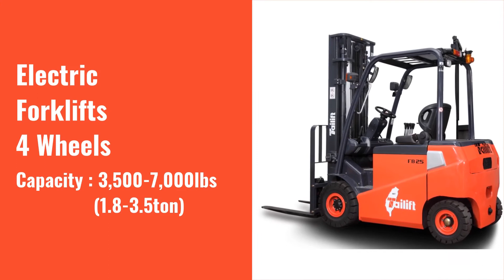Tailift America Forklifts